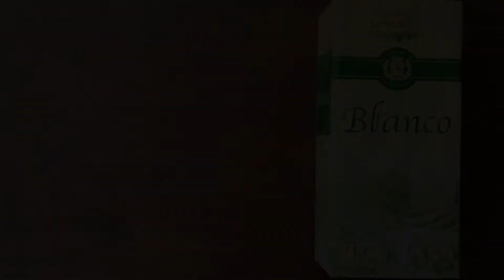Pollo con almendras (receta de restaurante) | Estilo chino (original y fácil)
Existen innumerables recetas asiáticas a base de pollo, pero hagas lo que le hagas todo queda exquisito. Hoy te traigo la receta de pollo con almendras. Que es todo un clásico de los restaurantes chinos y suele gustarle a todo el mundo.
La mezcla de pollo, almendras, verdura y una salsa ligera pero sabrosa, lo convierte en un plato increíble además de fácil. Vamos manos a la obra.

Ingredientes:

-50g de cebolla (troceado)
-50g de pimiento (troceado)
-30g de zanahoria (troceado)
-300g de pollo (troceado)
-40g de almendras (variable según tu gusto)
-8g de salsa de soja oscura
-Un poco de maicena
-Una pizca de caldo de pollo en grano (opcional)
-Una pizca de pimienta blanca
-Un chorrito de aceite

Ingredientes para salpimentar:

-Un poco de vino blanco

Procedimiento:

Primero salpimentamos el pollo, y echamos vino blanco y maicena. Removemos muy bien.
Tras eso, echamos un chorrito de aceite a un wok a fuego medio y añadimos el pollo para sofreírlo. Vamos removiendo y cuando veamos que ya ha cambiado de color, colamos y reservamos.
Dejando un poquito de aceite, echamos la cebolla, la zanahoria, el pimiento y el pollo.
Tras eso diluimos la salsa de soja con agua y la añadimos junto a la sal, el caldo de pollo en grano y la pimienta blanca. Por último disolvemos la maicena con agua, y la añadimos poco a poco hasta que veamos que la salsa se espese.
Servimos y añadimos el toque final dispersando las almendras por todo el plato. Y nos vemos pronto, hasta el próximo vídeo.

◉Intro music: I am licensed by Apple, Inc. to use the track "Gradient Glide" (by Alvin Risk) which is provided in the iMovie App from Apple, Inc.

◉Music: I am licensed by Apple, Inc. to use the track "Dusk" (by Orchard Heights) which is provided in the iMovie App from Apple, Inc.